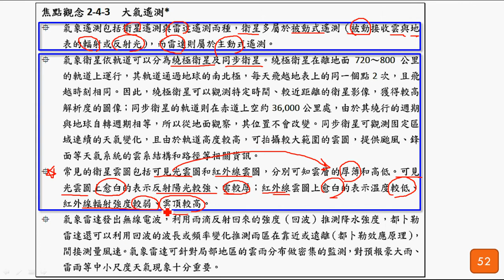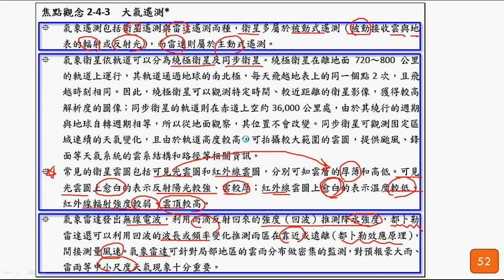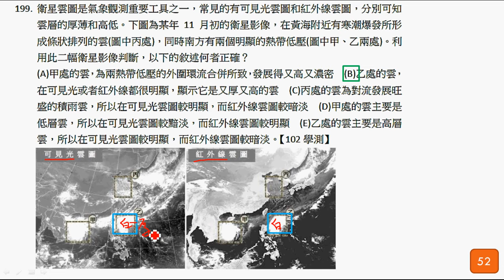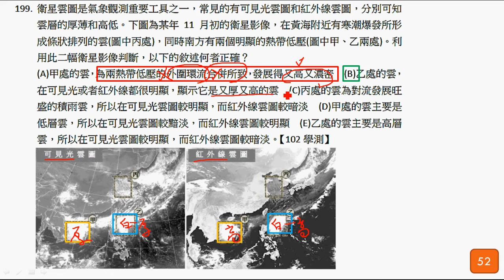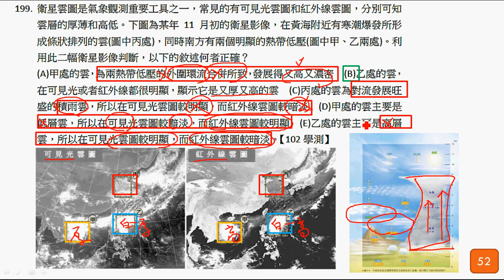2015總複習主題2-4氣象觀測與天氣預報(3)衛星遙測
配合教材：2015總複習講義(52頁)、南一版基礎地科下冊第2章
主要內容：簡要講解氣象遙測重點，包含解答52頁第199題。